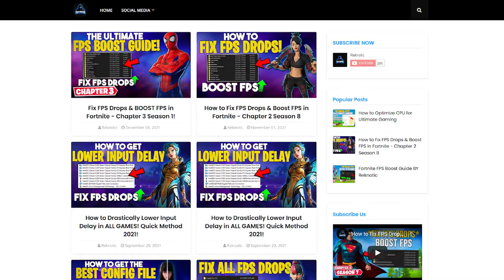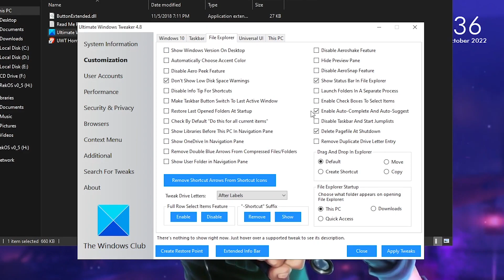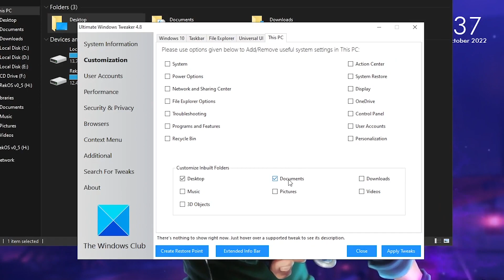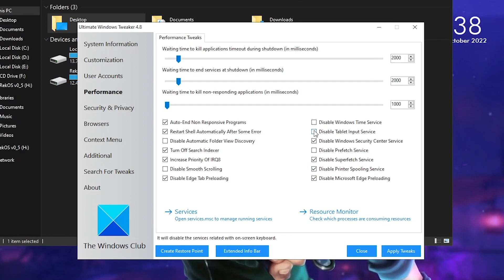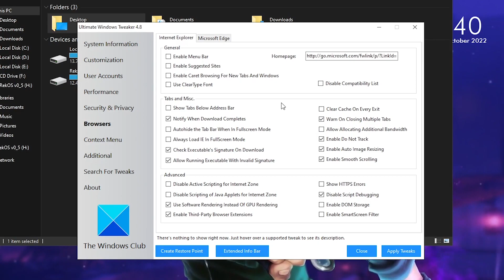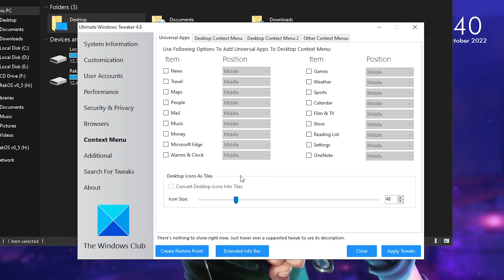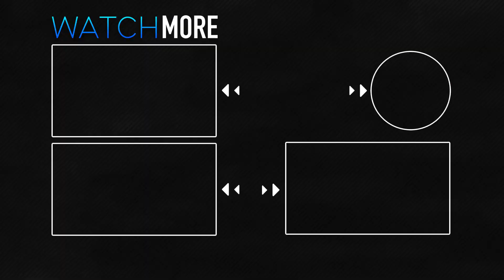You NEED to Use this FREE TOOL Now to Boost FPS & Lower Input Delay in ALL GAMES! - Fix Lag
In this video, I show you a free tool which you can use to Boost FPS and lower Input Delay in ALL Games by optimizing your cpu and optimizing your windows for gaming and much better performance. Whether it be Fortnite, Valorant, Minecraft, CSGO or any other game, you can use this free tool to optimize your games and improve your fps, fixing any lags/stutters all the while reducing the input lag in those games as well. Using this one tool/utility can really help with fixing any stutters, hitches or lags that you experience in games regardless of your PC hardware.

► TITLE: 🔧 Why you NEED to Use this FREE TOOL Now to Boost FPS & Lower Input Delay in ALL GAMES!

✔️ If you want to support me, use Code "Reknotic" in the item shop!